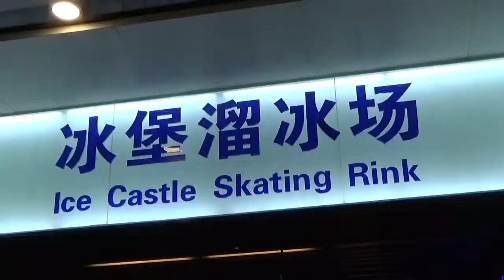ไอวี่ Supravee Srisathaporn Team OII@ Shenzhen Ice Castle International ISIAsia Skating Open 2017